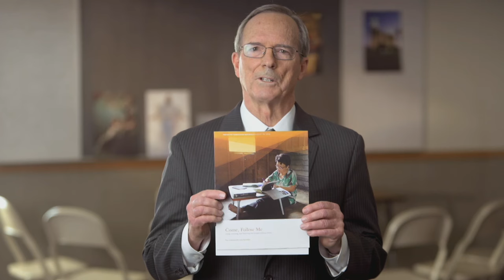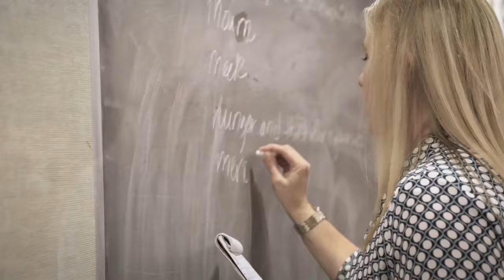⚠️ COMUNICADO OFICIAL DE LA IGLESIA - CAMBIARÁ EL PROGRAMA VEN, SÍGUEME PARA 2024 ⚠️